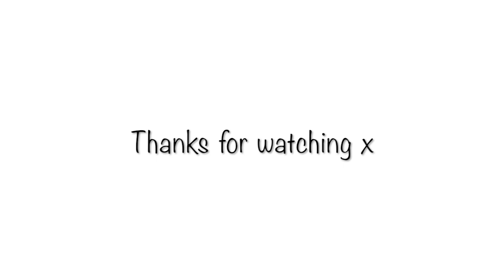Q&A #1 - Tinnitus, Modern Family, London & More - allishamylene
Dear Lovelies! This summer I've been thinking a lot about my channel and how to make it more me. I've realized that when I make covers you don't get to know my personality. Therefore I decided to create this Q&A. I hope that, after this video, you got to know me a little better :) If you have any other questions, leave them in the comment section down below ❤️

I know I say it a lot, but I am truly grateful for each and every one of you ❤️